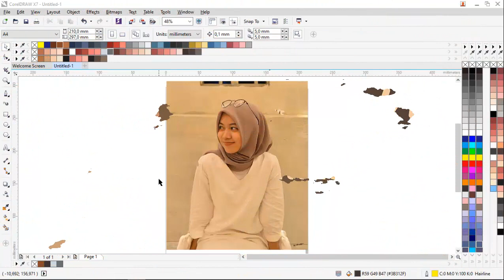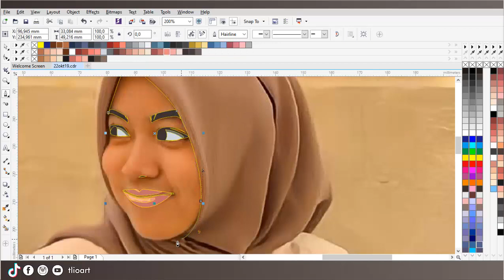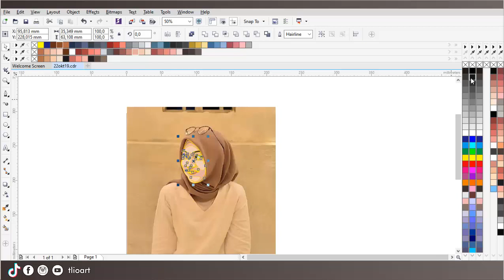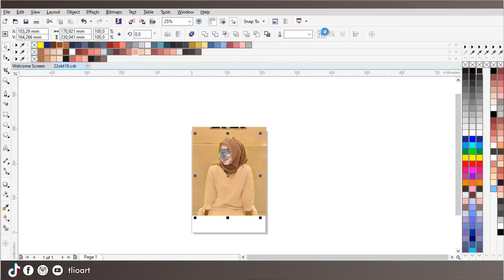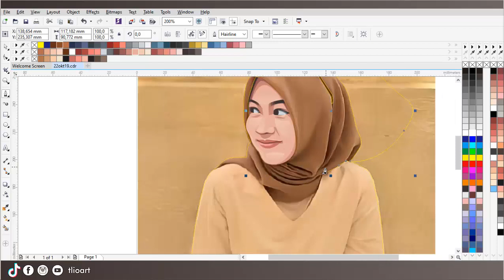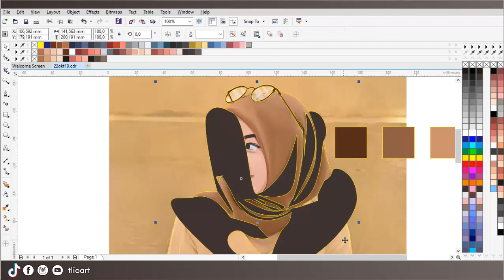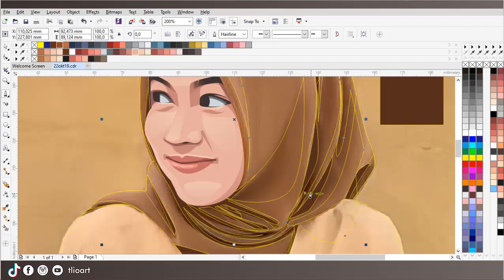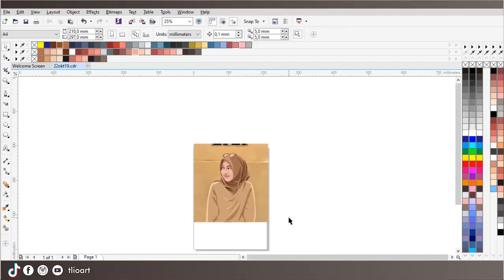How To Draw Woman Vector - SpeedArt CorelDraw